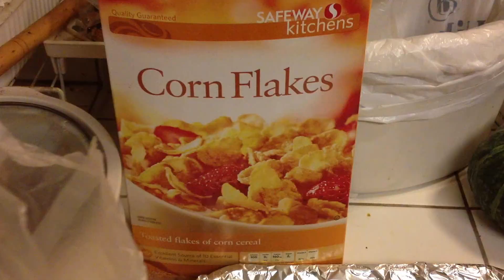How to make granola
Recipe
- 4 cups Old fashioned oats
- 1/2 cup Sugar
- 1/2 tablespoon Cinnamon
- 1/2 cup Oil
- 1/2 cup Honey
- Pinch of salt (not shown)

optional
- Corn flakes
- Rice krispies
- Nuts
- Shredded coconut

1. Bake at 325 deg F for 20 minutes
2. Take out of oven and mix
3. Put back in oven for 20 minutes
4. Let oats cool
5. Depending on how you like your granola, you can mix occasionally if you like it looser. If you like granola in chunks, let it cool longer